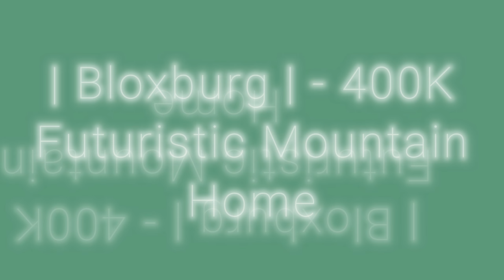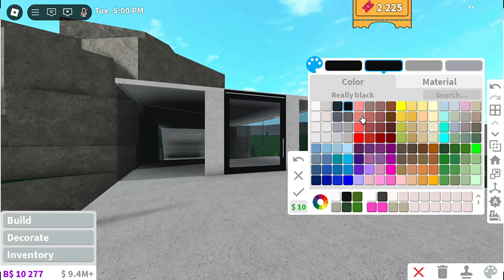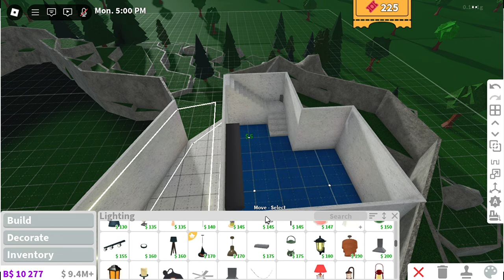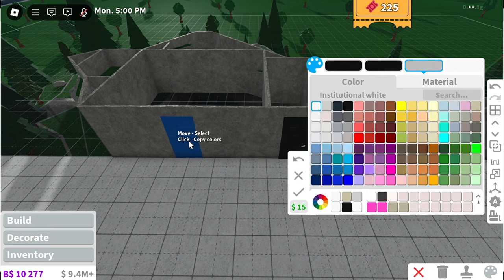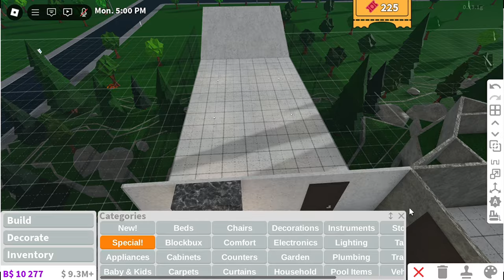Bloxburg - 400K Futuristic Mountain House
Gamepasses used:
-Multiple Floors
-Large Plot
-Advanced Placement
-Transform (You could make this build without it but it's harder)